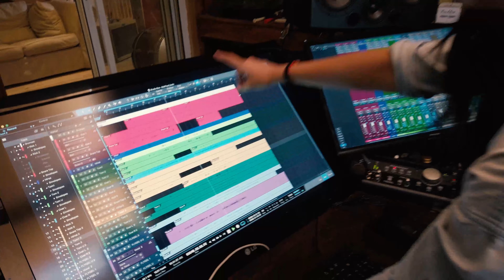Venue Retreat Presents | Villa Valencia | 30 Bedroom Spanish Venue For Hire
Venue Retreat dot com presents Villa Valencia located between Alicante and Valencia, Spain this gorgeous large villa which is ideal for hosting large groups, wellness retreats, weddings, events and corporate workshops. With over 30 bedrooms and 2 infinity pools the villa can be rented out as one whole property or it can also be used as 2 private villas for smaller groups. If you are looking for the perfect staycation in Spain please contact Venue Retreat for pricing and booking info.